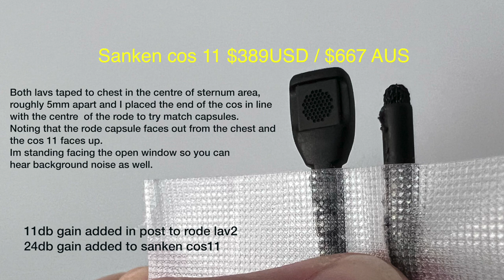$650 microphone vs $140 microphone - Which one sounds better?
A simple audio/video showing/listening to the difference between the Rode Lavalier II & Sanken Cos 11.

Sanken Cos 11 is about $667 Australian dollars
Rode Lav 2 is about $139 Australian dollars

00:00 - 1:16 Rode Lavalier II example
1:16 - 2:34 Sanken Cos 11 example
2:34 - 3:52 shorter changes between the two lavs.